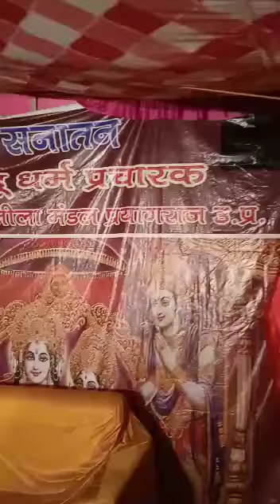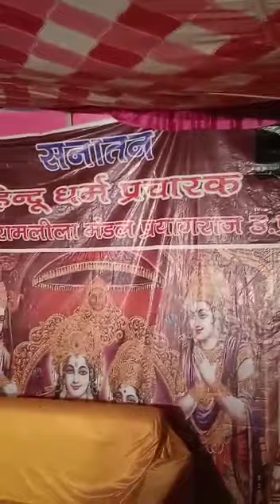8 अगस्त 2021